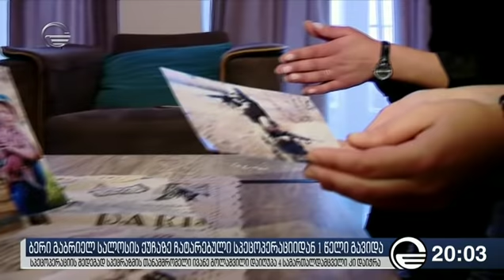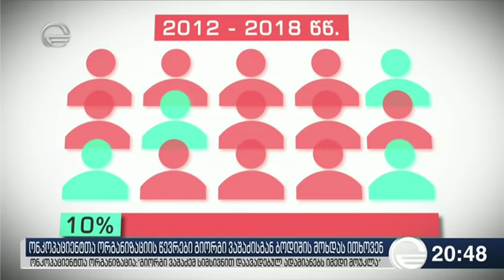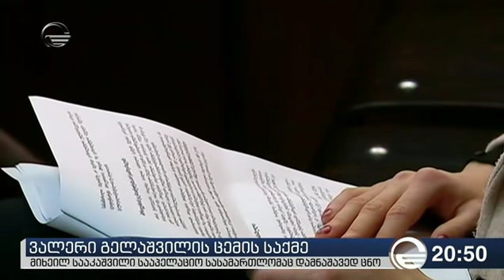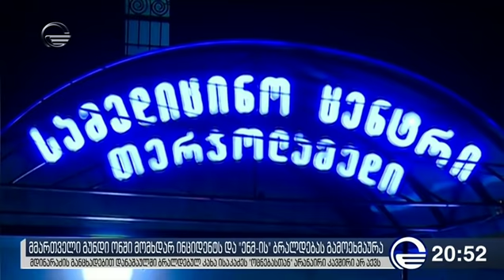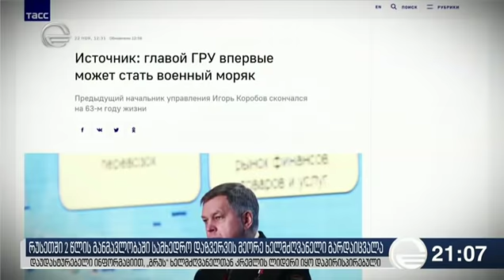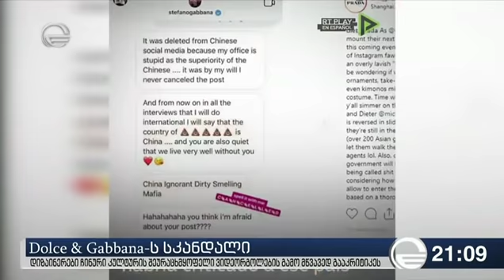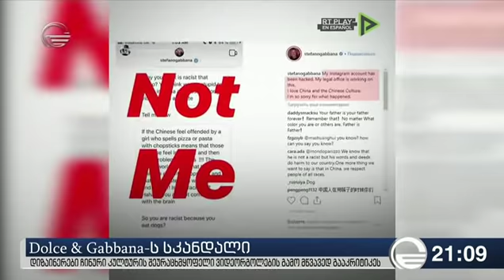ქრონიკა 20:00 საათზე - 22 ნოემბერი, 2018 წელი